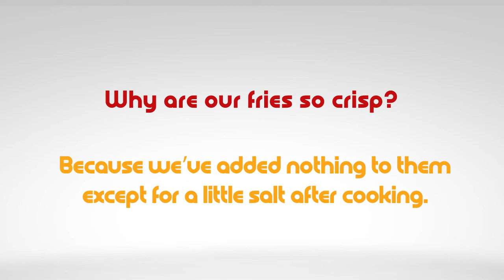Food Trust | Fries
Do you know why are McDonald’s World Famous Fries so good and crispy?

Watch this video to know why your heart and mind say yes to it.